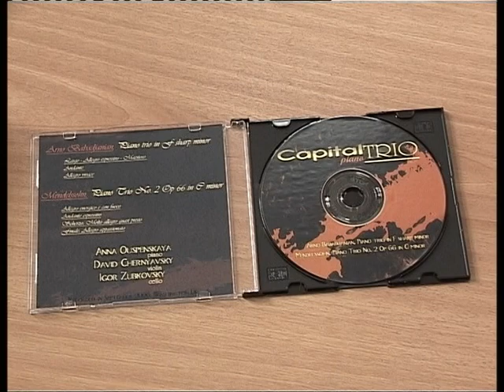Анна Успенская в Ярославле, передача ЯрТВ от 03 августа 2007